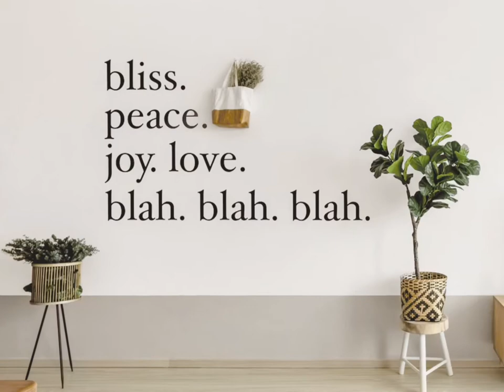CONDO HOME TOUR | Cosy Japandi 3-Bedroom Condo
A little tribute to my cosy Japandi home project which I conceptualised and styled. I love how the soothing light colour palette gives this home a welcoming touch. I am even more in love with the one-of-its-kind feature wall which aptly encapsulates my clients’ casual and carefree attitude towards life. We minimise the amount of carpentry needed to achieve that minimal yet sustainable look. If this is my home, I will want to be home most of the time and be a human Hermit Crab haha. Enjoy my little tour and share if you like it too. Thanks!